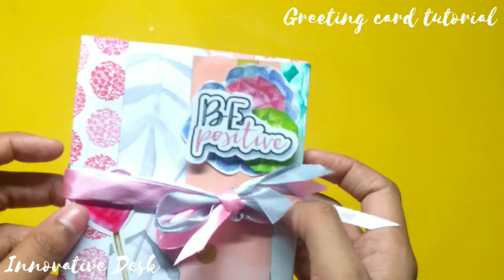Easy greeting card 💗 | Birthday greeting card | foranyoccasion | Innovative Desk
Pink Creativity:)

Mini pink Scrapbook ❤️:)

Other cards :)

Gift cards:)

Scrapbox Bright yellow theme :)

Explosion box :)

              - Innovative Desk 🖤